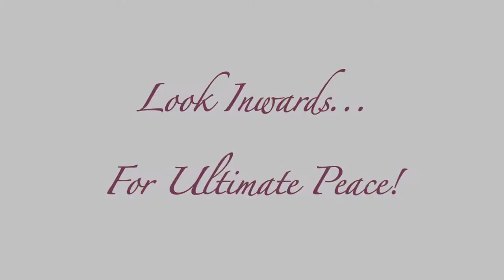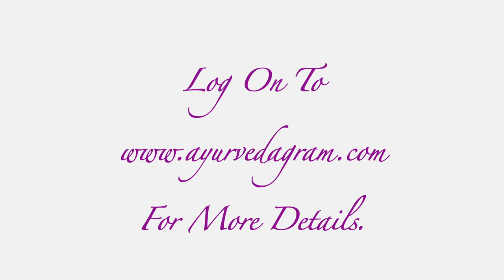Look Inwards For Ultimate Peace! - AyurvedaGram.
Look Inwards For Ultimate Peace!